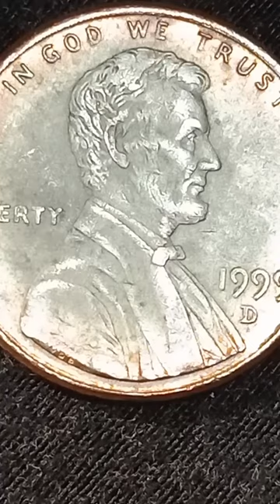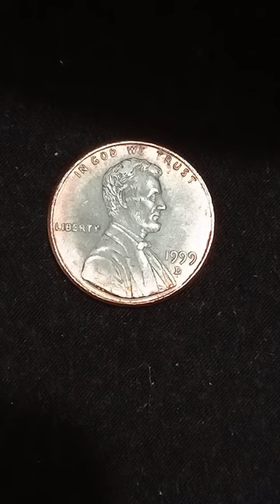USA-Lincoln1999-mint error,unic 1.100.000$✓error